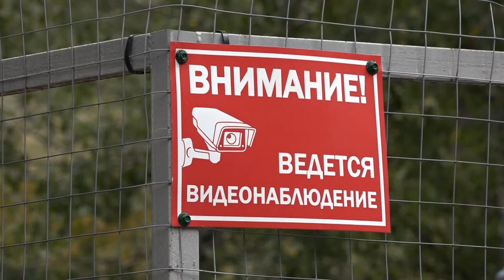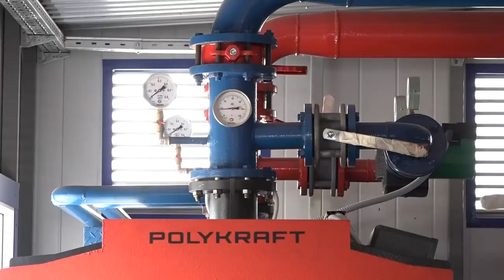Благоустройство станицы Северской